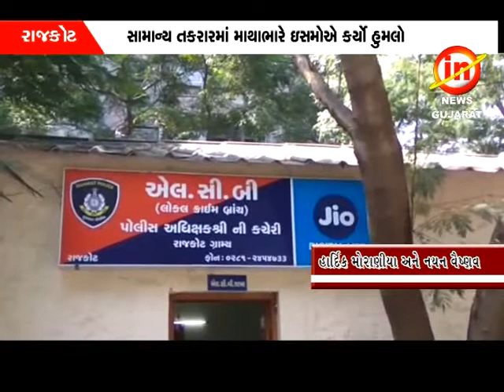રાજકોટ:ગોંડલ માં ઉદ્યોગપતિના પુત્ર-ડ્રાઈવર પર જીવલેણ હુમલો